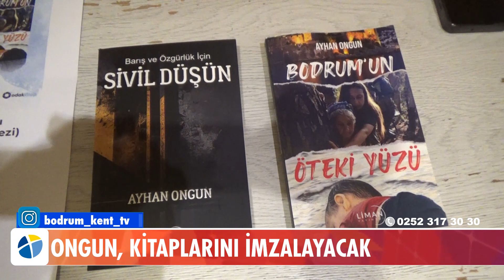ONGUN, KİTAPLARINI İMZALAYACAK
Ongun, Kitaplarını İmzalayacak
Gazeteci – Yazar Ayhan Ongun, Bodrum’un farklı noktalarında düzenleyeceği imza günlerinde okurları ile bir araya gelecek.
Ayhan Ongun, bir süre önce çıkardığı “Bodrum'un Öteki Yüzü” ve “Sivil Düşün” isimli kitapları için okurları ilke bir araya geliyor. İlki 2 Aralık Cumartesi günü 17.00 ile 19.00 saatleri arasında Trafo’da gerçekleştirilecek imza günü 11 Aralık’ta Turgutreis Amiral Kafe, 13 Aralık’ta Bitez Kafe ve 15 Aralık’ta da Yalıkavak Belediye Kafe’de aynı saatler arasında devam edecek.